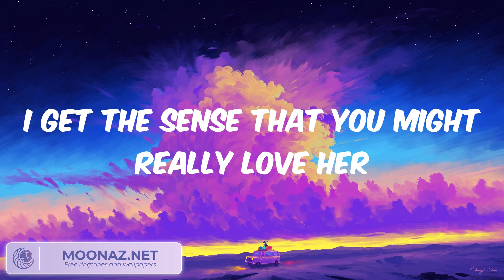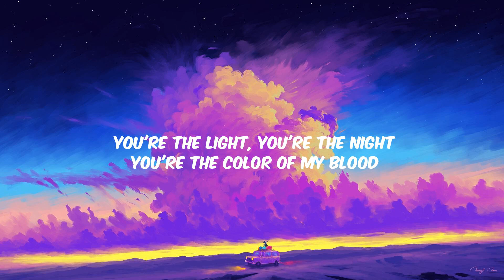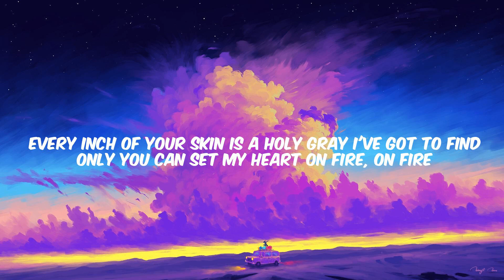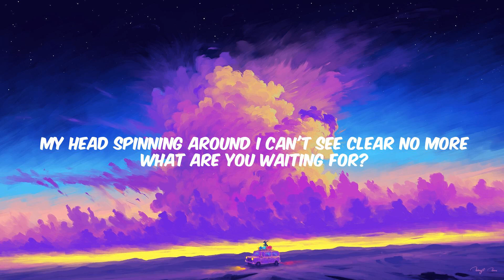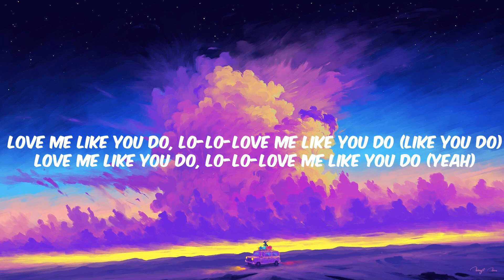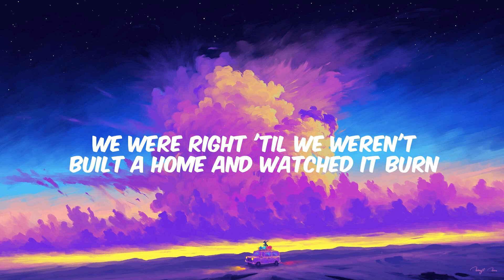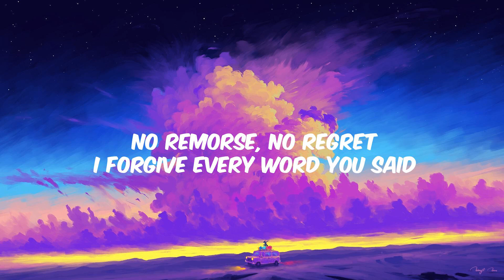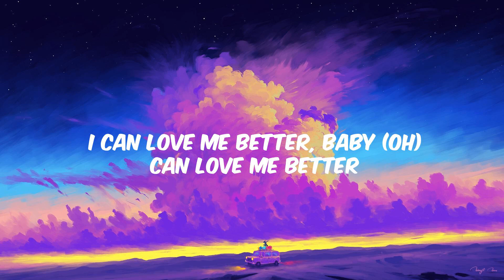SZA - Kill Bill Lyrics, Ellie Goulding, Passenger,...